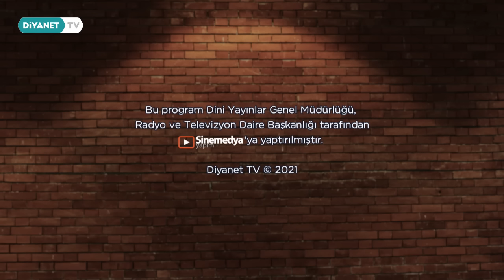Tekne Orucu - Mutlugiller 1.Bölüm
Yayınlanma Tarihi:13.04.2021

Mutlugiller adında dede, nine, ebeveyn, çocuklar ve bir papağandan oluşan geniş bir ailenin Ramazan’a özel hikayelerinin anlatıldığı kukla dizisi Ramazan ayı boyunca her gün Diyanet TV’de.